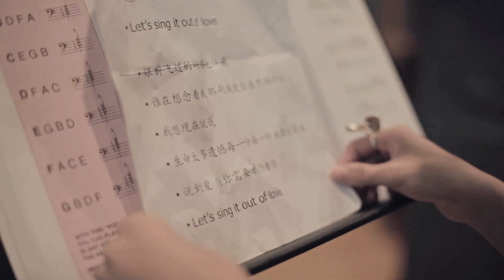Sing It Out Of Love by Tanya Chua 说到爱-蔡健雅 (Cover by Valerie Loo 吕亦佳 )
The disc that contained this video finally arrived in my boxes (For those of you who don't know, I have recently just moved to America)! This song was recorded during Campus Superstar 2013 and I want to thank Gaozai Chan and Terence Lee for putting together this amazing video and for making to competition so fun and awesome for myself and the rest. Also, thanks to everyone who supported me during the competition and helped make all of this possible! Love you guys!

for videos and trailers you might have missed for Campus Superstar and other cool shows! She's super talented!